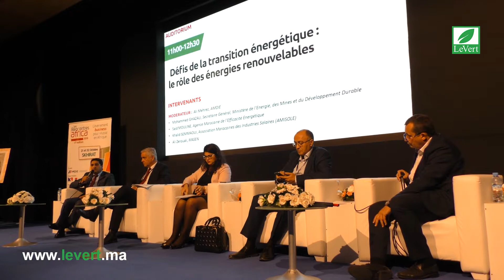Rencontres Africa : Présentation à Skhirate de la stratégie énergétique marocaine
La quatrième édition des «Rencontres Africa»